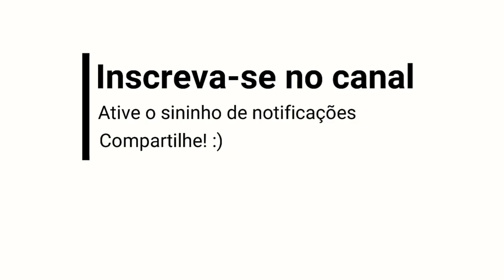Uma Linda História para você escutar + 2 Ideias de Costura Tapete Frufru | Corujinha e Carinha Pet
Nesse vídeo vou compartilhar com você Uma Linda História para você escutar + 2 Ideias de Costura Tapete Frufru | Corujinha e Carinha Pet

Gostou do vídeo? Então compartilha com as amigas também e não se esqueça de deixar um JOINHA pra ajudar o canal, assim vamos poder trazer bastante novidades!

Costureira: Rejane Helena
Narradora: Letícia Dias
Desenhista: Paulo César